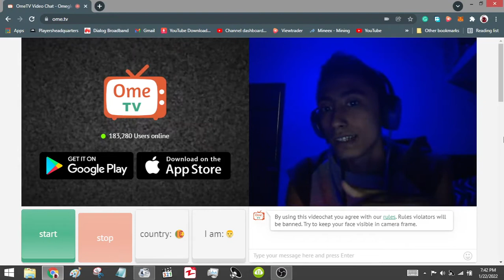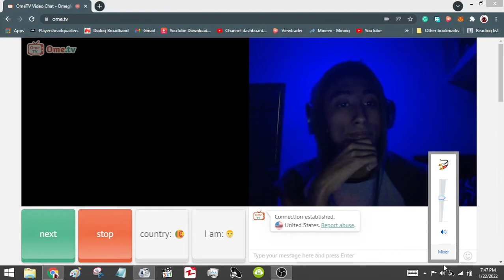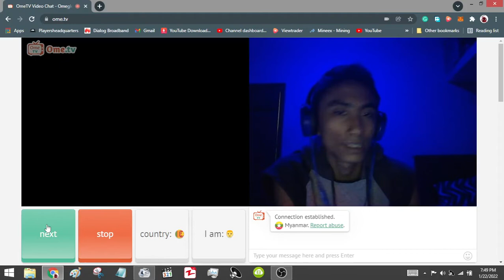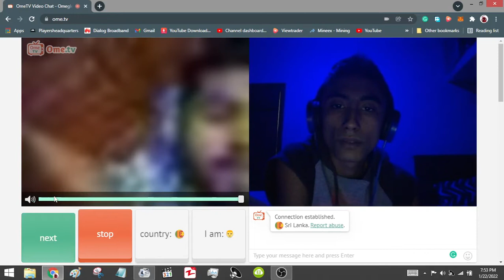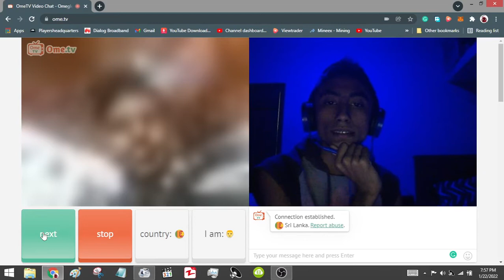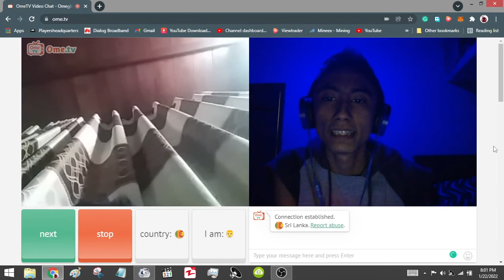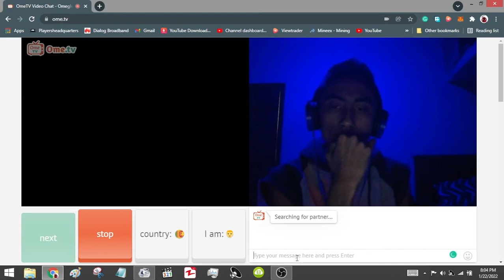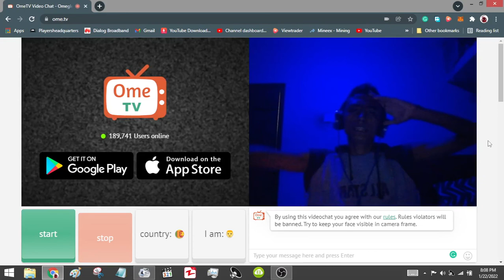Ome TV ආතල් 😂 - Sri Lanka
Ome TV ආතල් 😂- epa una samahara ewn nam 😂😂😂😂😂😂